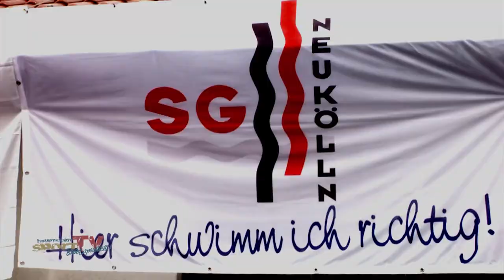21. Internationaler Sportbadpokal der SG Neukölln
Die SG Neukölln lädt wie gewohnt zu Spiel, Spaß und Wettkampf ins Sportbad Britz. Der 21. Internationale Sportbad-Pokal beheimatet am Pfingstwochenende Teilnehmer aus der Bundesrepublik, Polen, Litauen, Dänemark und der Schweiz. Der Sportbad-Pokal steht für ein internationales Zusammenkommen und ist für die Kids die perfekte Kombination aus Freizeit und ihrem Lieblingssport.